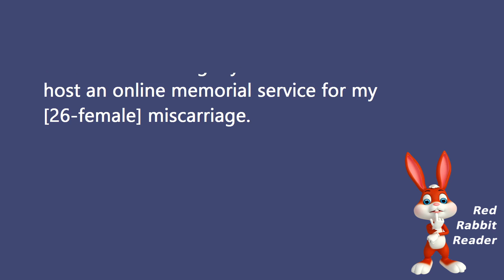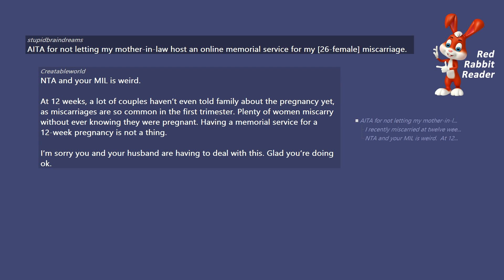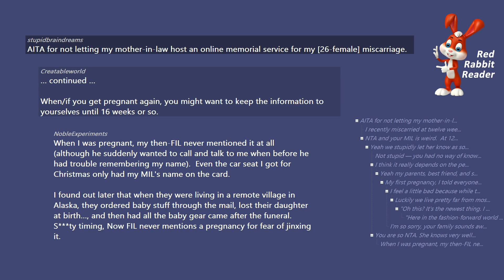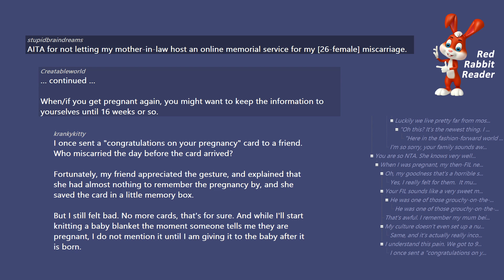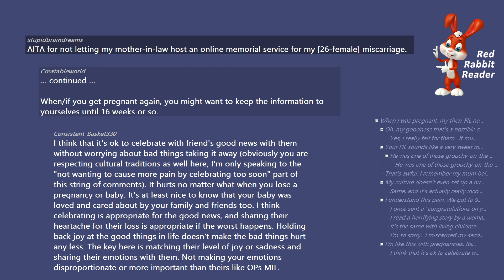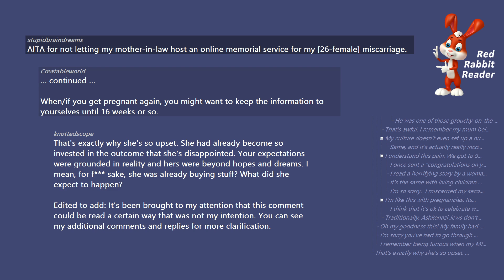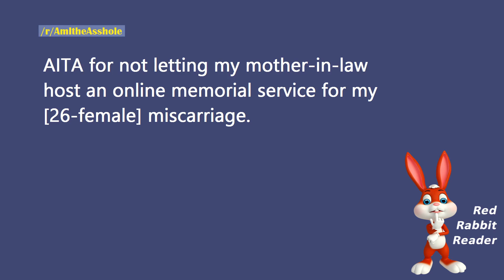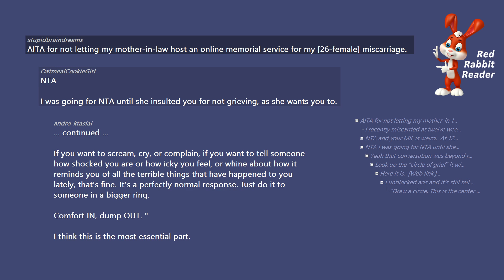AITA did not let my mother-in-law host a service for my miscarriage. - Reddit AmItheAsshole Stories.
AITA for not letting my mother-in-law host an online memorial service for my [26-female] miscarriage. - Reddit AmItheAsshole Stories.

/r/AmItheAsshole